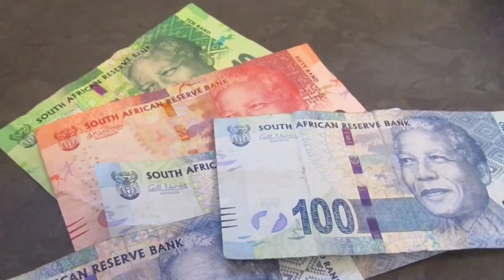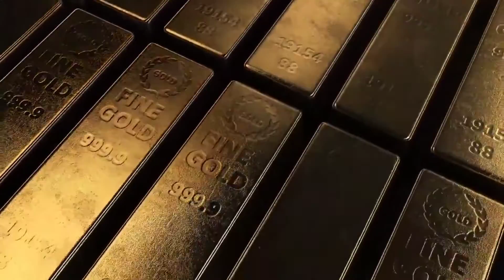South Africa facts in hindi | साउथ अफ्रीका हिंदी में Facts About South Africa@DhirajGkeducation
South Africa facts in hindi | साउथ अफ्रीका हिंदी में Facts About South Africa‎@Dhiraj Gk education

Hello friends
 I am Dhiraj gupta welcome to my youtube chennal Dhiraj gk education

Friends
 This video only for education perpas

My Quaris